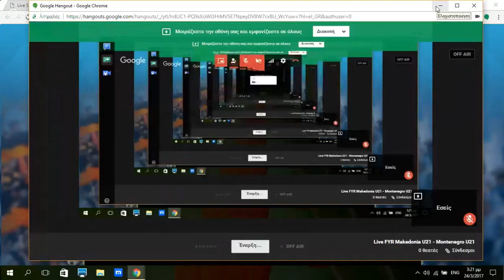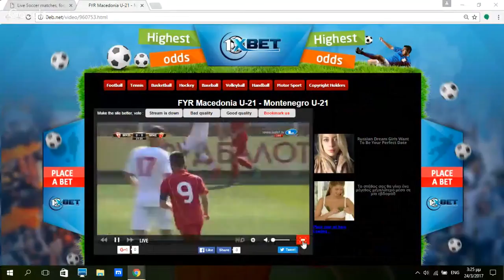Live FYR Makedonia U21 - Montenegro U21